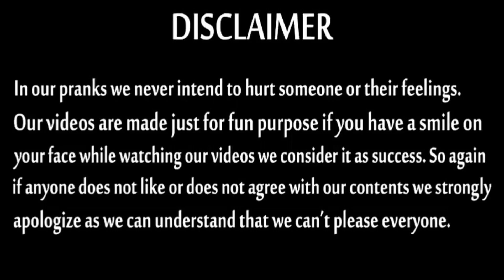BLIND Man Farting Prank On Girls - In Kolkata - Pranks in India | By TCI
Hey Guys We Are Back With New Prank Video

So Like On a Video

Comment On a Video

Ask us anything on INSTAGRAM!!